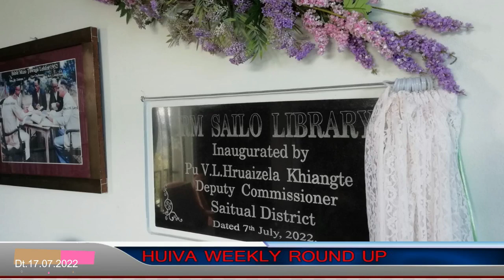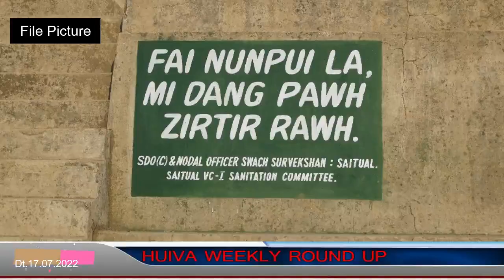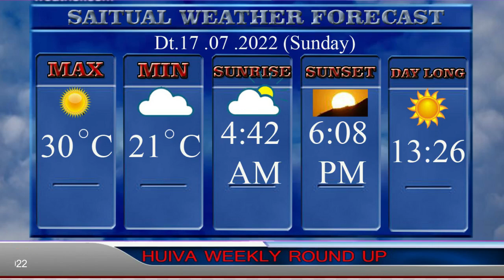Huiva Weekly Roundup 17.7.2022 Saitual.